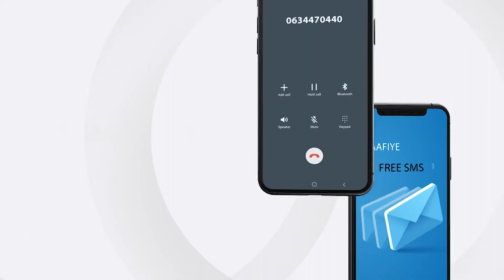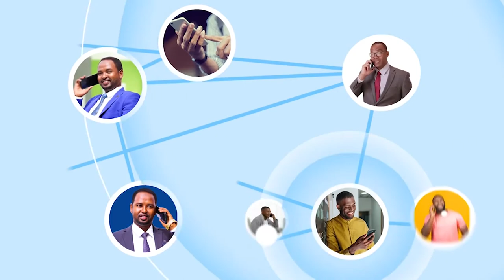"Waa maalin aan isugu nimi Bandhiga 14aad ee buugaagta caalamiga ee Hargaysa" Jaamac Muuse Jaamac.